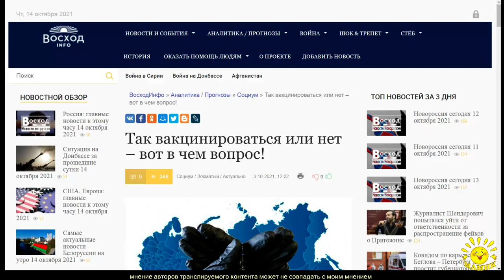С. Лебедев. Так вакцинироваться или нет – вот в чем вопрос!